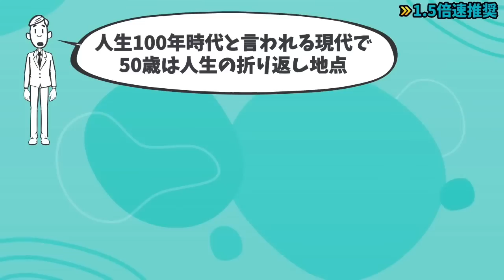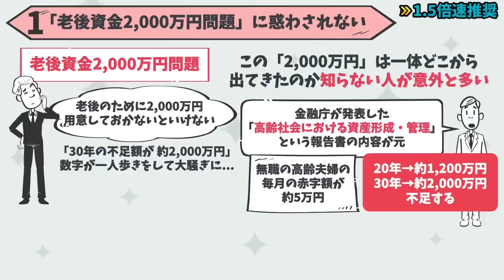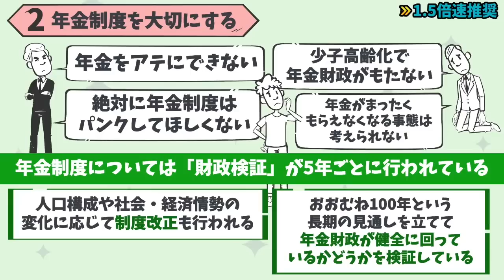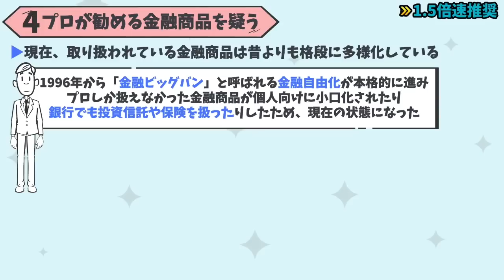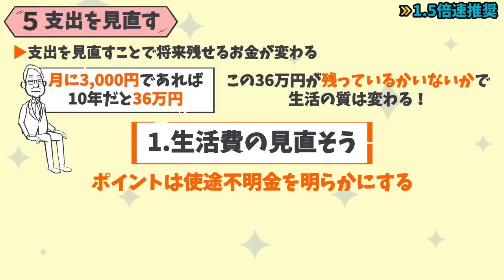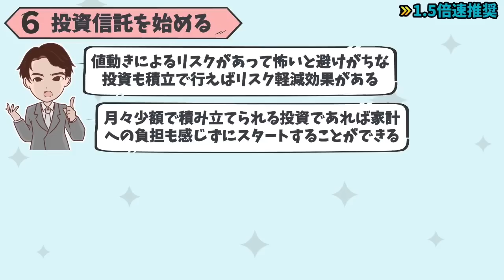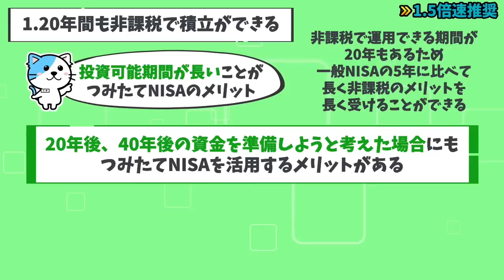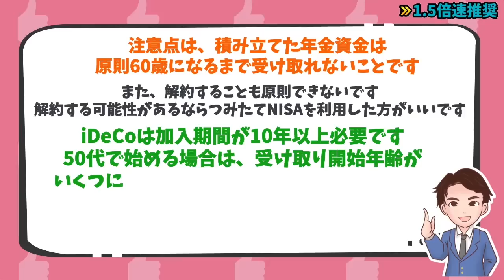【お金】老後のお金の不安をついつい先延ばしにしている方へ！「50代からの「確実な」お金の貯め方、増やし方教えてください」浅田里花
【お知らせ】
最新刊「金持ち本100冊を読んでわかった50の黄金ルール」が絶賛発売中！！

・金持ち本100冊の中から選りすぐったお金持ちの法則を50個にまとめました

・本の内容を実践すればお金に愛されるようになります

この1冊を読むだけで100冊分のいいとこ取りした、お金持ちになる知識を学べます！

⬛50代からの「確実な」お金の貯め方、増やし方教えてください（浅田里花著 / 主婦の友社）

家計をうまく管理して、経済的な不安から解放させる、後悔しないお金の貯め方、増やし方を8個解説していきます。

00:00  オープニング
01:20  「老後資金2,000万円問題」に惑わされない
03:10  年金制度を大切にする
04:59 夫婦で家計のことを話し合う
06:14  プロが勧める金融商品を疑う
08:11 支出を見直す
09:47 投資信託を始める
11:17 「つみたてNISA」を利用する
13:19「iDeCo」を利用する
14:41  あっきーの「一言」